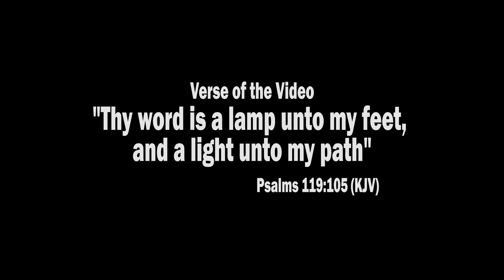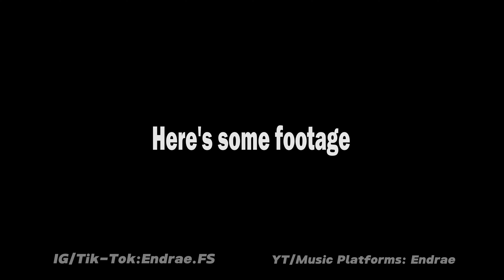I PULLED A MILF AFTER THE PI'ERRE SHOW (STORYTIME)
Background Beats By @kndsandman

Follow me across all socials!